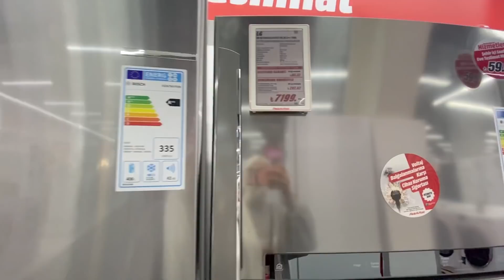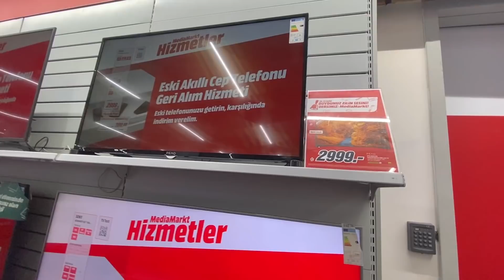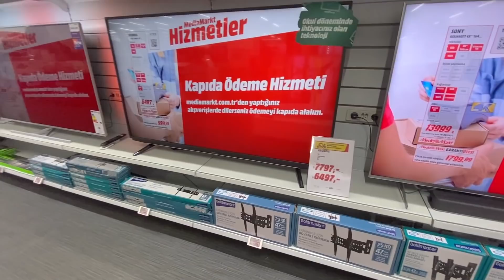اشتريت اثاث بيتي الجديد بعد الزواج ❤️💍